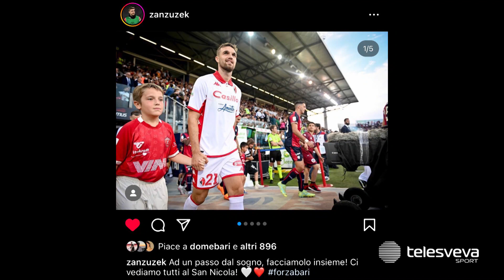PLAYOFF SERIE B | Bari, i dubbi di Mignani verso il ritorno col Cagliari: da Di Cesare all'attacco